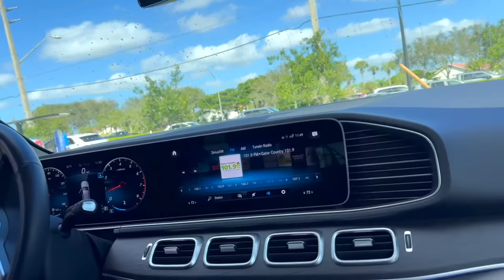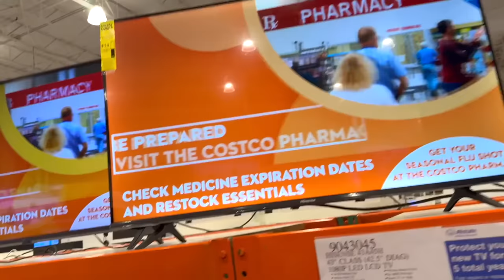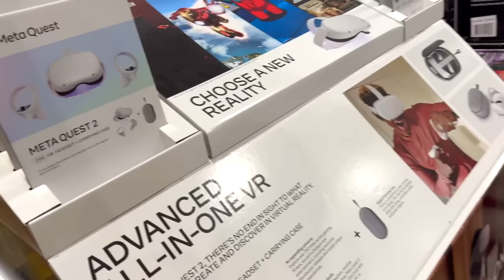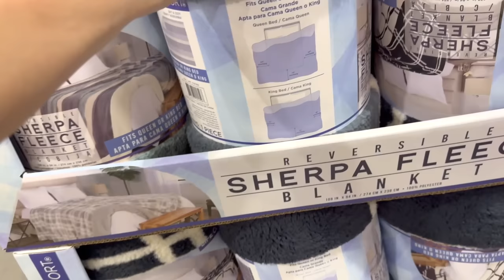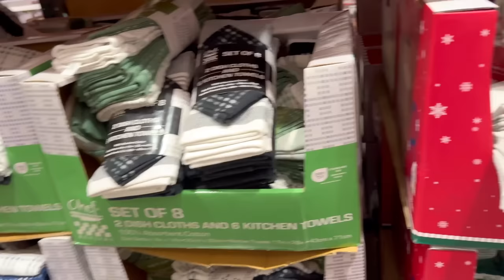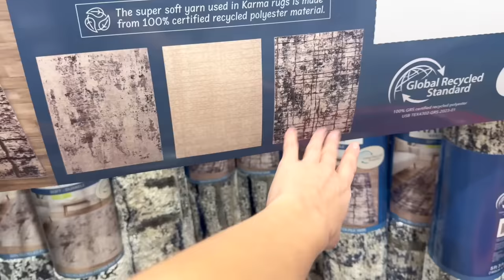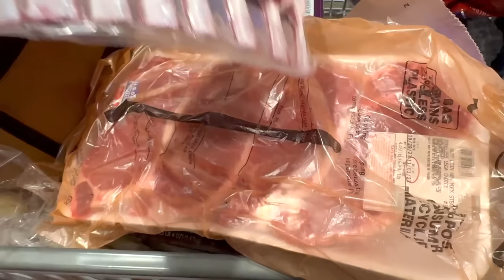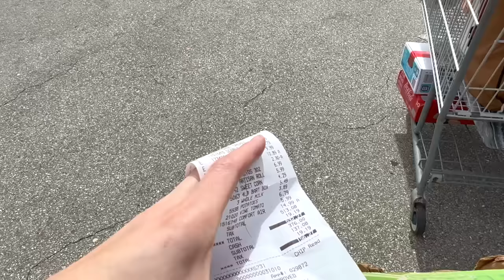США Влог Большая ЗАКУПКА ПРОДУКТОВ в COSTCO Почти бесплатно $530 Big big family in the USA VLOG